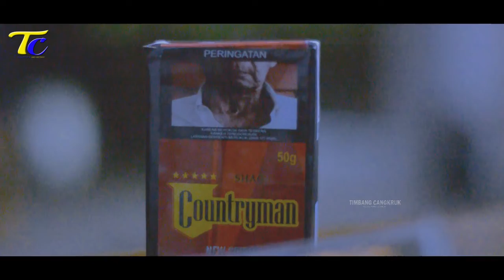KONSEP SEDERHANA KEDAI KOPI RUANG TAMU MILIK MR CEKLI BIKIN PELANGGAN BETAH